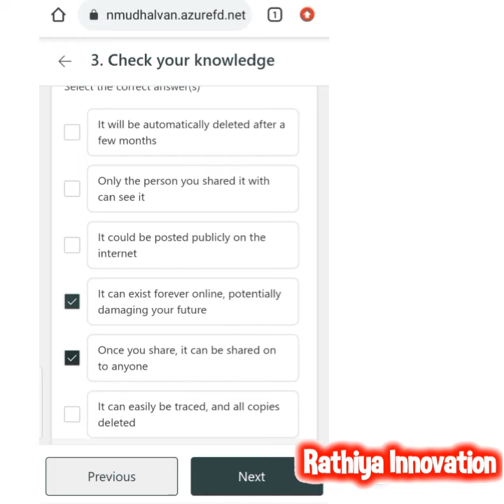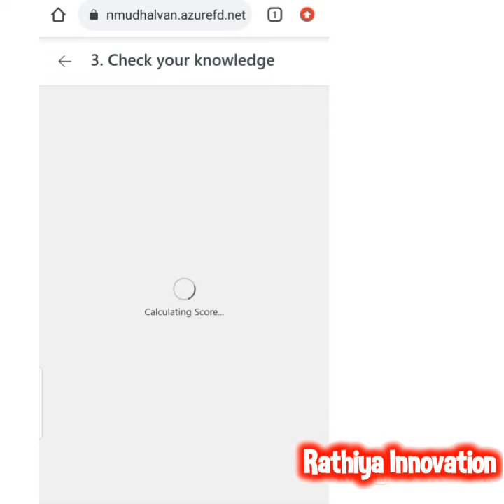cuber security 3rd digital assessment answer key#naanmudhalvan ridhiya channel